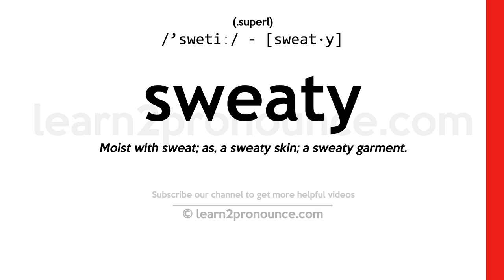Pronunciation of Sweaty | Definition of Sweaty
Sweaty pronunciation | How to pronounce Sweaty in English?
/`swetiː/
Meaning of Sweaty | What is Sweaty?
Moist with sweat; as, a sweaty skin; a sweaty garment.
What is Sweaty | Sweaty meaning and definition?